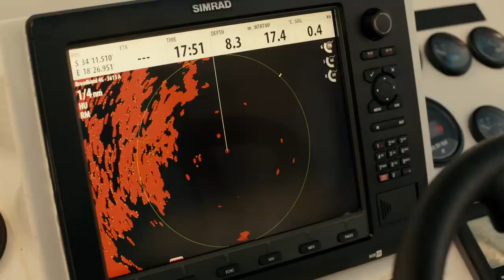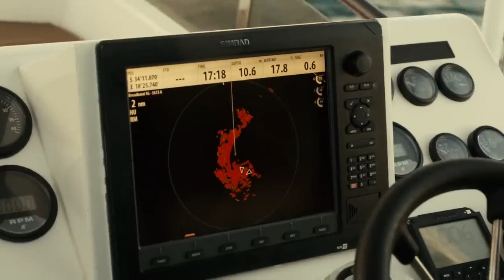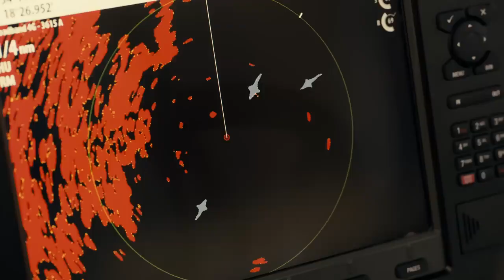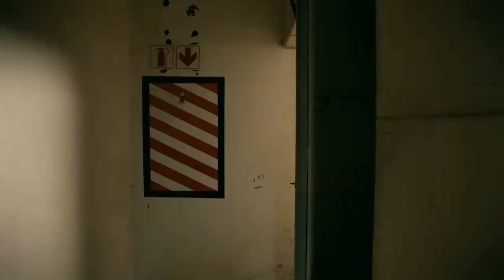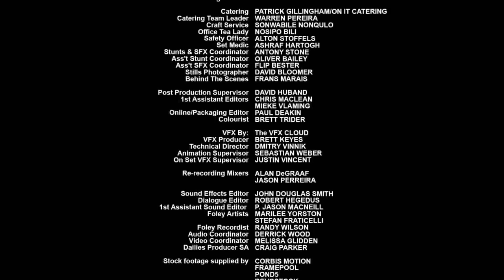Shark attack 2023FULL MOVIE Action,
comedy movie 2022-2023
2021 comedy movies
full english moive
hollywood movies
comedy
Action
enjoy great quality comedy movie.